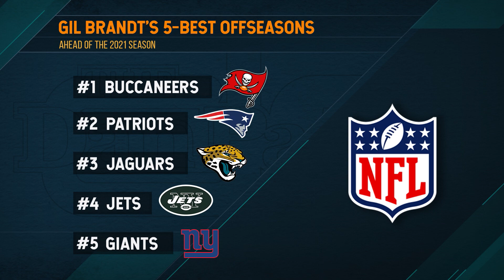Which NFL Teams Had The Best Offseason? | 05/06/21